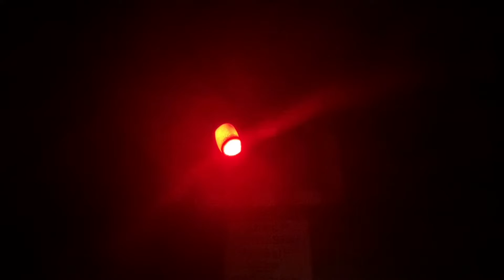Aberlerli Level Crossing (Ceridigon)